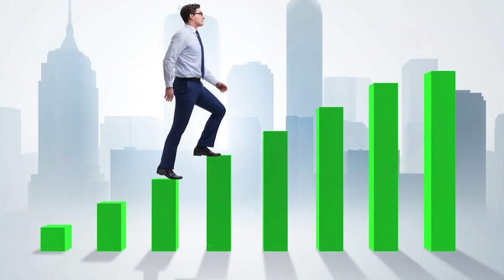Eagle and the Crow | Squadron Leader Jayasimha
Whatever you may do, there will be people who may criticise.
Instead of reacting, You should grow so tall they they will keep quiet.